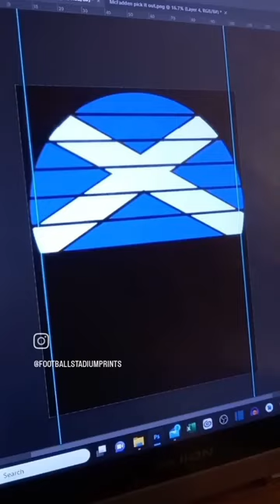James McFadden - Pick it out Landreau - Legend T-Shirt